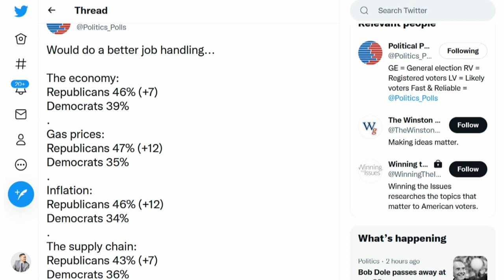Dems Get PUMMELED On EVERY Issue In New Poll | The Kyle Kulinski Show